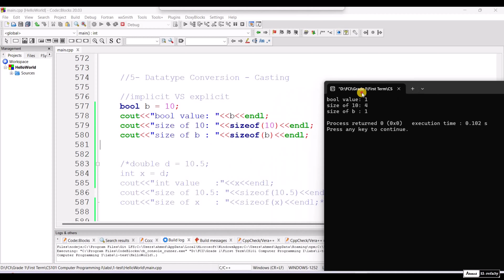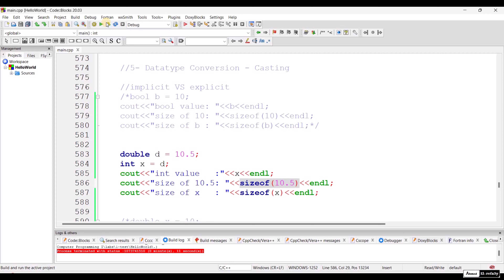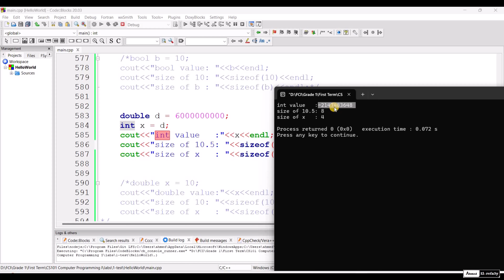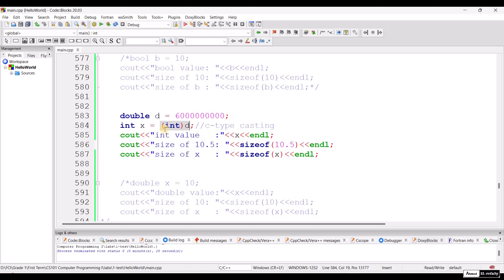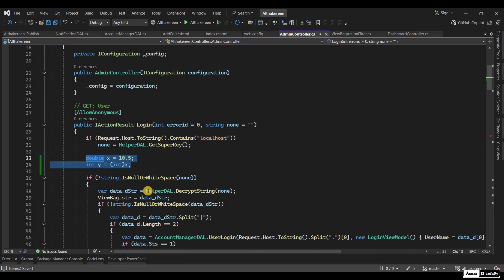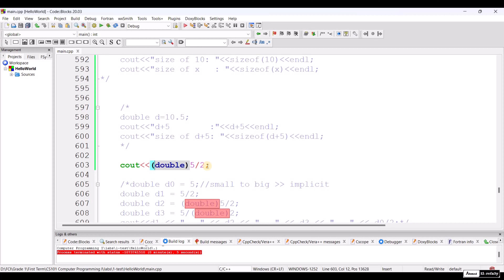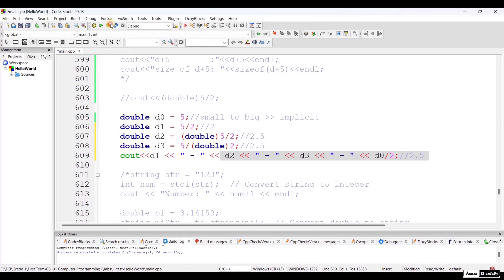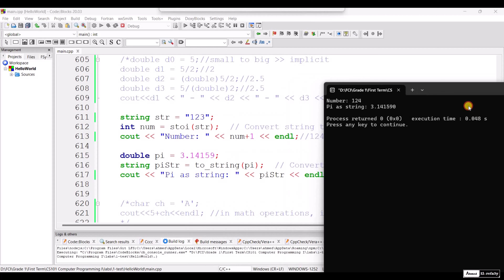New C++ 14: 21- Datatype conversion (casting) implicit VS explicit - شرح عربي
00:00 Datatype Conversion
00:50 Implicit
03:35 Explicit
07:18 C# example for implicit VS Explicit
09:33 Math operations with casting
13:57 String conversion